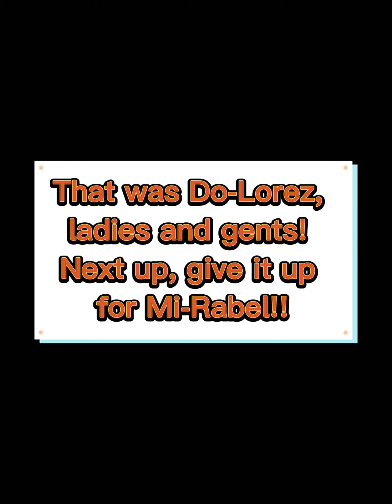Do-Lorez VS Mi-Rabel: The rap battle